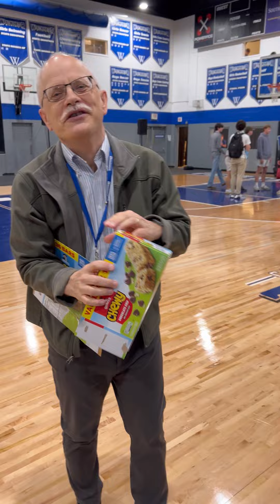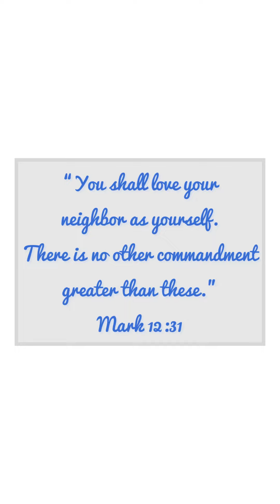All-School Service Project